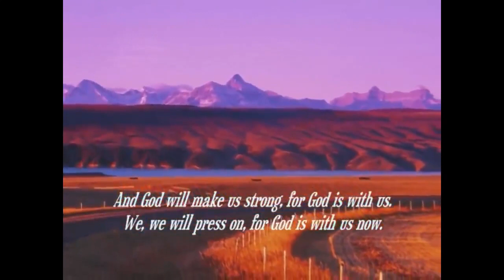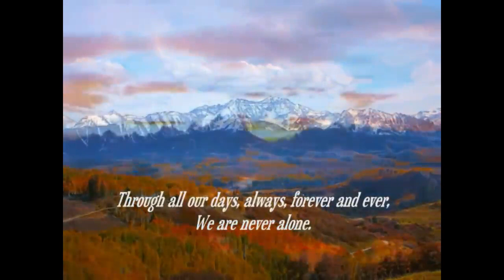Oordenking vir Maandag 8 Junie 2020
Past Tersius van den Berg
HerlewingSentrum WonderboomPoort